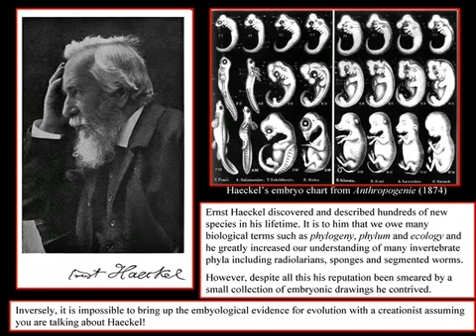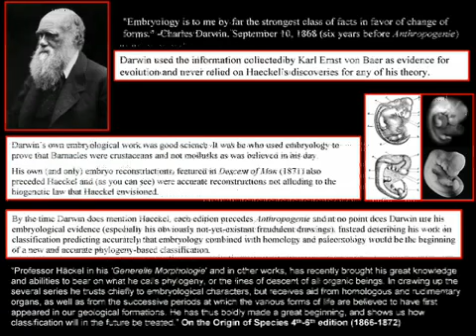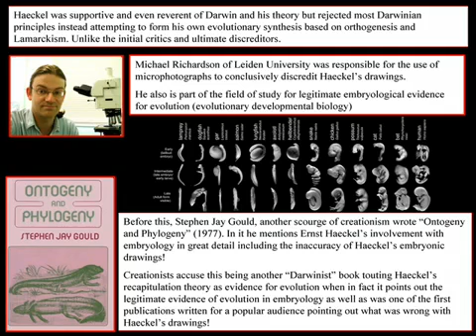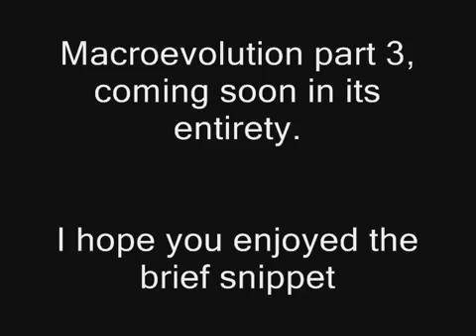Principles of Macro Evolution Part 4 [Mirror]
Call Me Emo
Emotionally Stunted Emoticon
A Mikie Sambo Production.